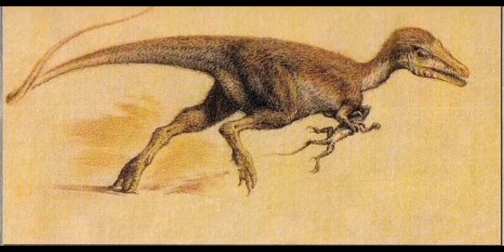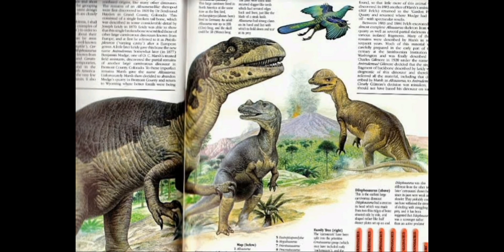art by jonh sibbick